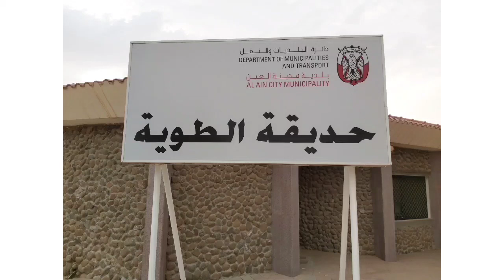Al Tiwayya Park Alain Abu Dhabi UAE 🇦🇪